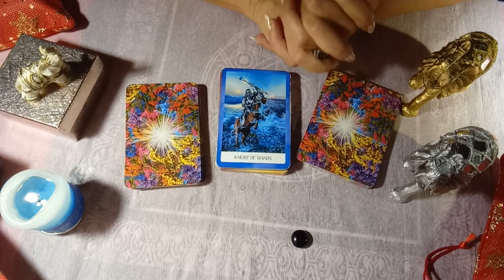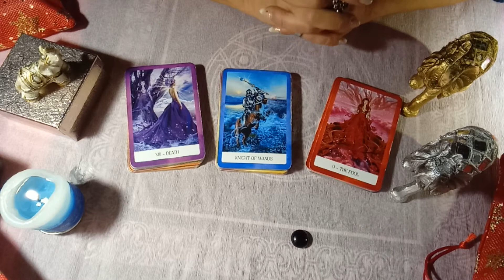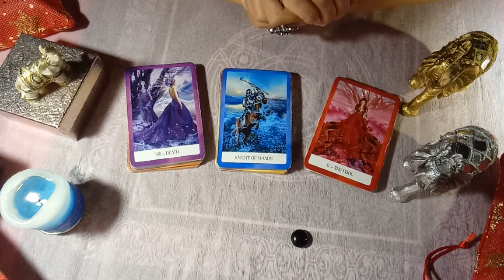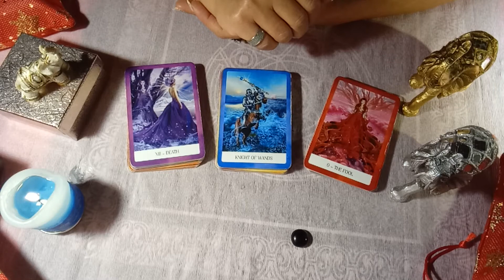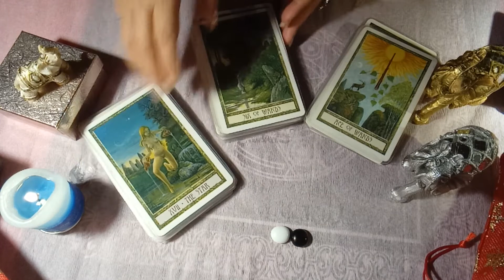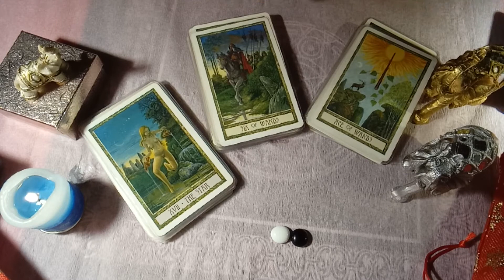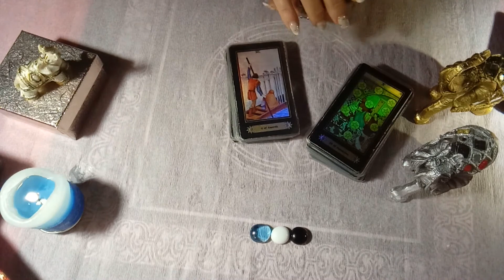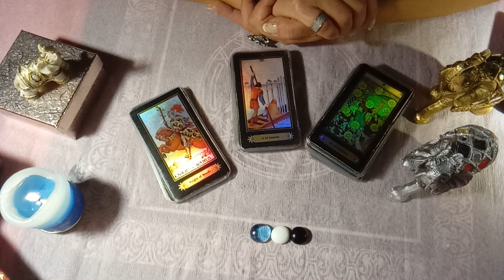Pick a Card - Yes or No?